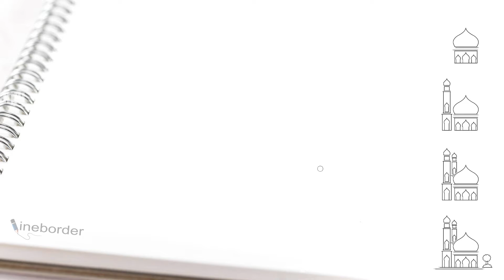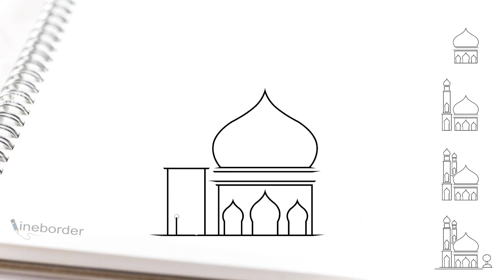Woww! cara menggambar bangunan masjid 3 sederhana untuk anak-anak